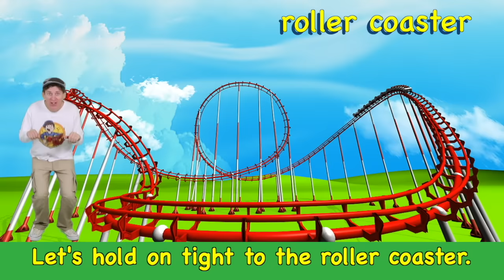Finger Family Construction + More Kids Songs with Matt | 30 Minutes Compilation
Join Matt and sing the Construction Vehicles Family Finger Song plus 10 More Songs! Learn Vehicle and Wild Animals names! Let's sing and learn in this Educational video for children.

All songs recorded by Matt.

1. Construction Vehicles Finger Family
2. Fast Vehicles Finger Family
3. Fire Truck Song
4. First Words Fire Truck
5. Places and Vehicles Song
6. What Do You Hear? Song
7. Winter Animals Finger Family Song
8. What Do You See? Winter Animals
9. Johny Johny Yes Papa
10. Safari Walk
11. ABC We-O-We
12. Do You Have a Pet Song

Finger Family and Johny Yes Papa are Traditional Songs adapted by Matt. All other songs are originals.

Matt is a singer songwriter whose educational songs for children are sung at homes and in classrooms all around the world!

All songs and videos copyright Dream English Kids.